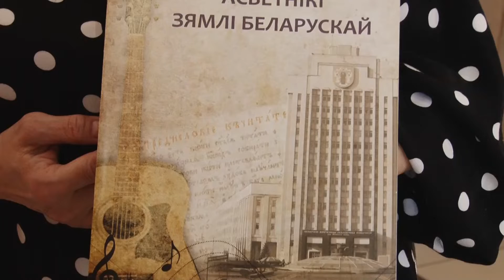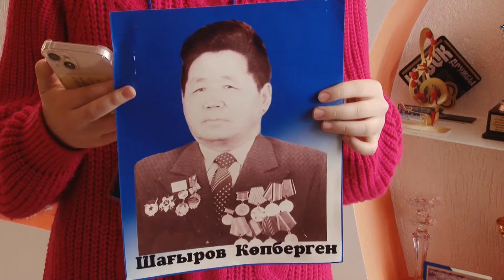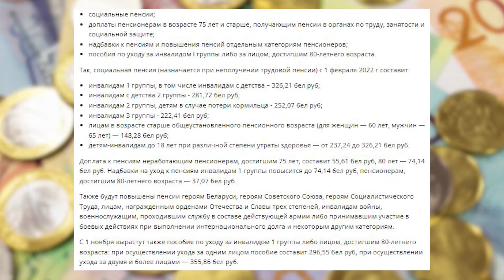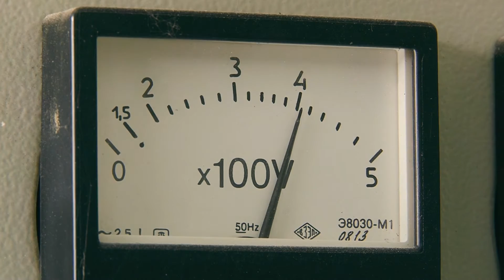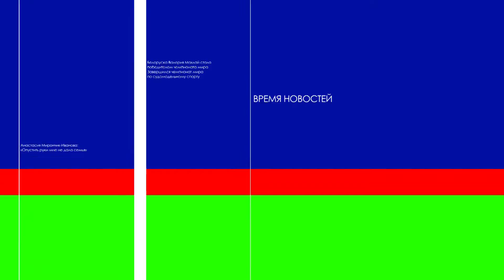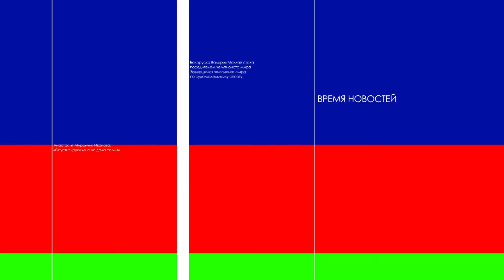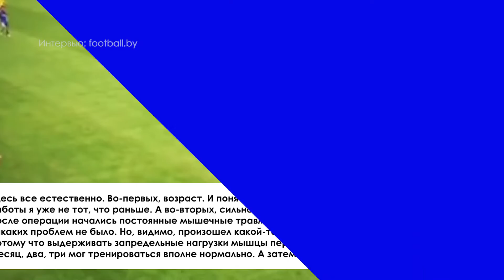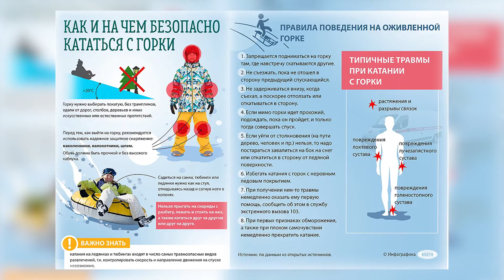«Время новостей». Эфир от 28.01.2022